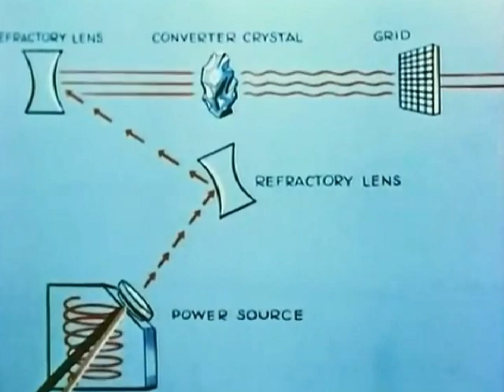1962 SPACE ANGEL - "The Donovan Plan" - Complete animated adventure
Withe the vocal talents of Ned Lefebver, Margaret Kerry and Hal Smith. Directed by Dik Darley.

Professor Donavan plans to enslave the universe and Space Angel with the crew of his spaceship, the Starduster, rocket into action to stop him!

To buy original movie posters, autographs and collectables -- be sure to visit Captain Bijou's